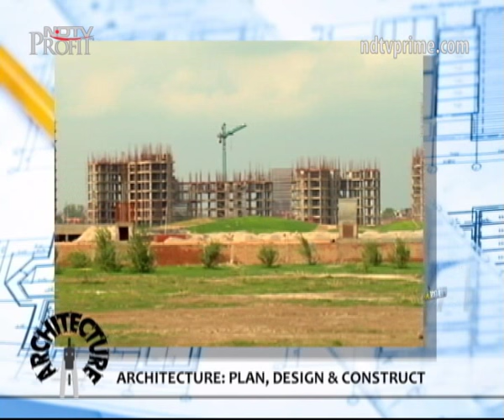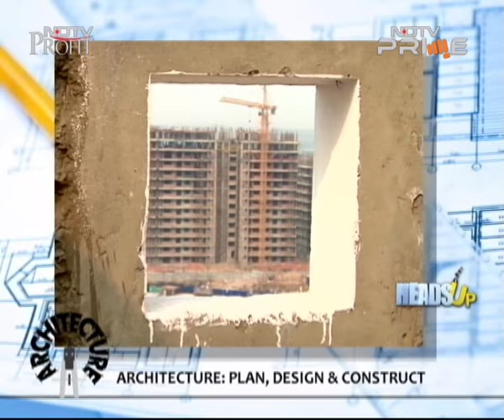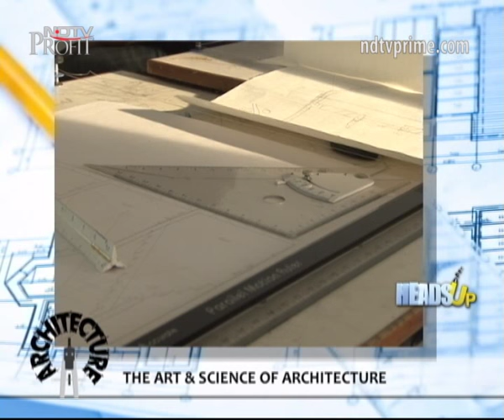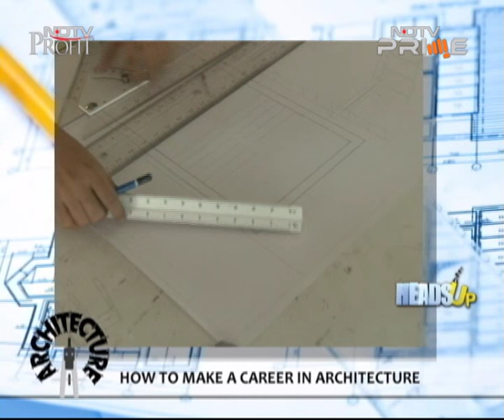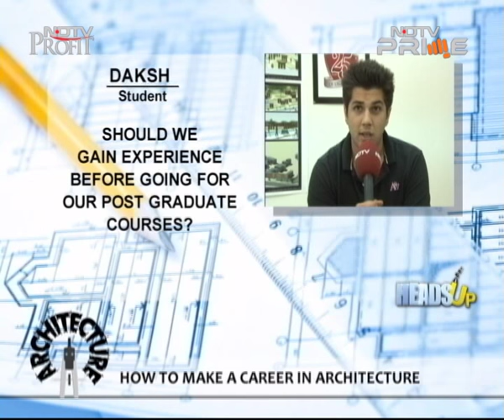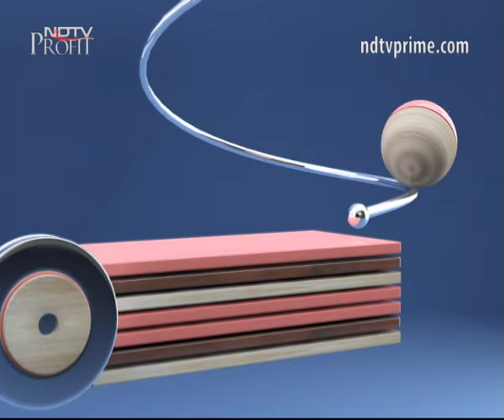How to make a career in architecture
If you love math and design and need to find a way to mix both your interests, then Architecture might be a good option. We find out which institutes are the best, and what does it take to design, re-design, construct and create beautiful spaces.